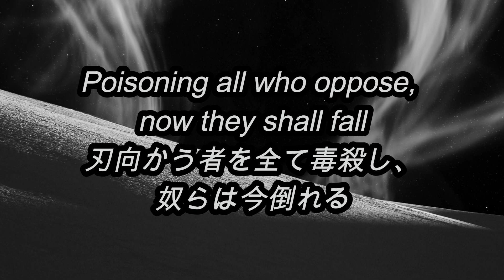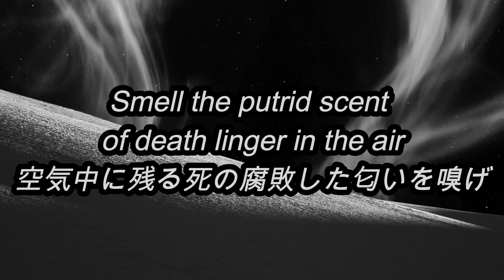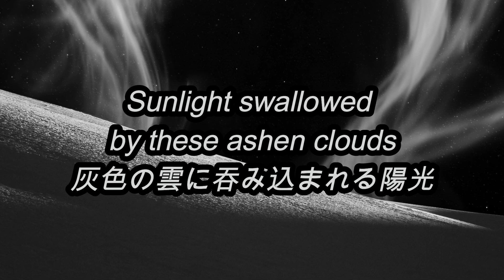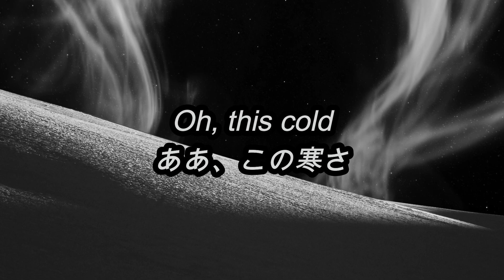[和訳] [死霜] DISEMBODIED TYRANT/SYNESTIA - WINTER (Lyric Video)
御友人などにお薦めして、曲を日本中に広めて頂けると幸いです。